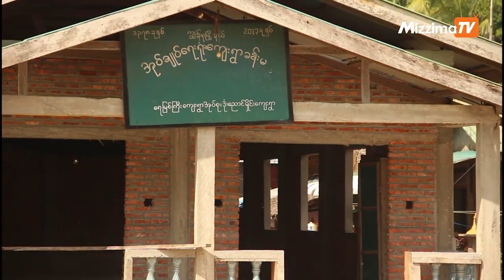ခရီးသွား လုပ်ငန်းအား ဒေသတွင်း ဧည့်သည်တွေနဲ့ စတင်မည်ဟု မြိတ်ခရိုင် ခရီးသွား လုပ်ငန်းရှင်များ ပြော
ကျွန်း အခြေပြု ခရီးသွား လုပ်ငန်းအား ဒေသတွင်း ဧည့်သည်တွေနဲ့ စတင်မည်ဟု မြိတ်ခရိုင် ခရီးသွား လုပ်ငန်းရှင်များ ပြောဆို

မြိတ်ခရိုင်၊ ကျွန်းစုမြီု့နယ် မှာရှိတဲ့ ဒုံးကျွန်းပေါ်က ဒုံးညောင်းမှိုင်းကျေးရွာကို အခြေပြုပြီး ရပ်ရွာ အခြေပြု ခရီးသွားလုပ်ငန်း (Community Based Tourism- CBT) ကိုဒေသတွင်း ဧည့်သည်တွေနဲ့ စတင်ပြီး လည်ပတ်နိုင်ဖို့ မကြာခင်စတင်ပါတော့မယ်။ အဲ့ဒီ ရပ်ရွာ အခြေပြု ခရီးသွား လုပ်ငန်းကို ကနဦးတွင် ဒီဇင်ဘာလထဲ ဖွင့်လှစ်ရန် စီစဉ်ခဲ့သော်လည်း အကြောင်း အမျိုးမျိုးကြောင့် ရက်ရွေ့ဆိုင်းခဲ့ရတယ်လို့ မြိတ်ခရိုင် ခရီးသွား လုပ်ငန်းရှင်များ အသင်းက တာဝန်ရှိသူတွေက ပြောဆို လိုက်ပါတယ်။

 ရိုက်ကူး /တည်းဖြတ် /တင်ဆက် - ဒီမိုးသွေး (မြိတ်)